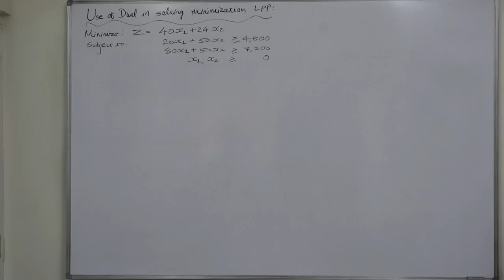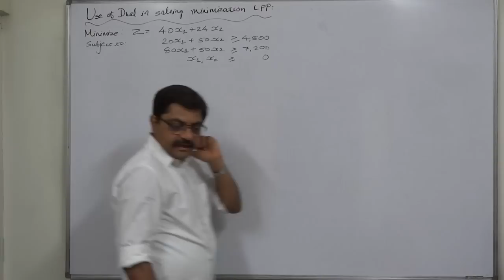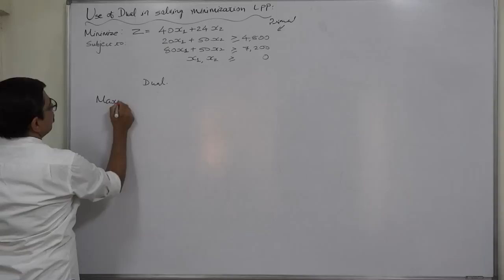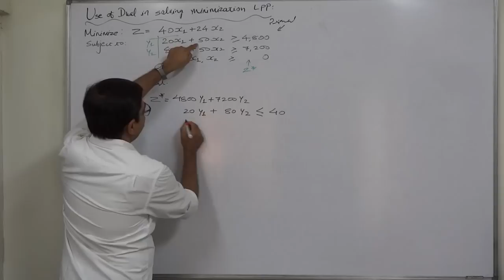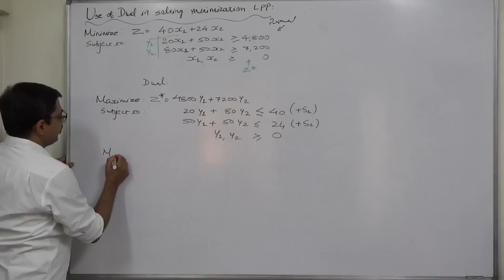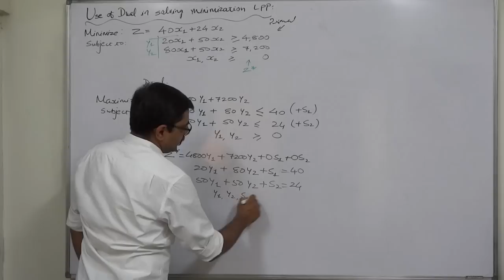Duality - 8 Solution of a Minimization LPP by Dual Part 1 of 3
MBA - MCA - CA - CS - CWA - CPA - CPA - CMA - BBA - BCOM - MCOM - CAIIB - FIII

Duality in Linear Programming
Every LPP called the primal is associated with another LPP called dual. Either of the problems is primal with the other one as dual. The optimal solution of either problem reveals the information about the optimal solution of the other.

Let the primal problem be
Max Zx = c1x1 + c2x2 + … +cnxn
Subject to restrictions
a11x1 + a12x2 + … + a1nxn ≤ b1
a21x1 + a22x2 + … + a2nxn ≤ b2
am1x1 + am2x2 + … + amnxn ≤ bn
and x1 ≥ 0, x2 ≥ 0,…, xn ≥ 0

The corresponding dual is defined as
Min Zy = b1y1 + b2y2 + … + bmym
Subject to restrictions
a11y1 + a21y2 + … + am1ym ≥ c1
a12y1 + a22y2 + … + am2ym ≥ c2
a1ny1 + a2ny2 + ……….+amnym ≥ cn
and y1, y2, …, ym ≥ 0

Important characteristics of Duality
1) Dual of dual is primal.
2) If either the primal or dual problem has a solution then the other also has a solution and their optimum values are equal.
3) If any of the two problems has an infeasible solution, then the value of the objective function of the other is unbounded.
4) The value of the objective function for any feasible solution of the primal is less than the value of the objective function for any feasible solution of the dual.
5) If either the primal or dual has an unbounded solution, then the solution to the other problem is infeasible.
6) If the primal has a feasible solution, but the dual does not have then the primal will not have a finite optimum solution and vice versa.

Steps for a Standard Primal Form
Step 1 – Change the objective function to Maximization form
Step 2 – If the constraints have an inequality sign ‘≥’ then multiply both sides by -1 and convert the inequality sign to ‘≤’.
Step 3 – If the constraint has an ‘=’ sign then replace it by two constraints involving the inequalities going in opposite directions. For example x1+ 2x2 = 4 is written as x1+2x2 ≤ 4 x1+2x2 ≥ 4 (using step2) → - x1-2x2 ≤ - 4
Step 4 – Every unrestricted variable is replaced by the difference of two non-negative variables.
Step5 – We get the standard primal form of the given LPP in which. 2o All constraints have ‘≤’ sign, where the objective function is of maximization form. o All constraints have ‘≥’ sign, where the objective function is of minimization from.

Rules for Converting any Primal into its Dual
1) Transpose the rows and columns of the constraint co-efficient.
2) Transpose the co-efficient (c1,c2,…cn) of the objective function and the right side constants (b1,b2,…bn)
3) Change the inequalities from ‘≤’ to ‘≥’ sign.
4) Minimize the objective function instead of maximizing it.

Duality 8 to 10 Parts 1,2 and 3:
The minimization LPP which we had sold by using Big-M Method in our series of lectures "Big-M Mehtod 1 to 5" by preparing 4 simplex tables, the same problem now we have solved by preparing only 2 simplex tables bu using Dual.